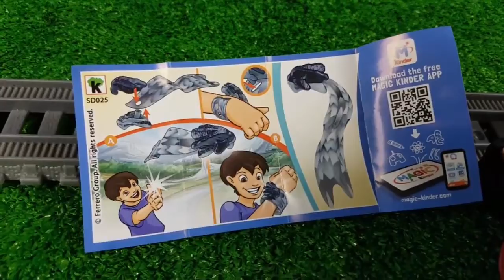Kinder Surprise Egg | The World's STRONGEST ENGINE #161 - Thomas and Friends for Children